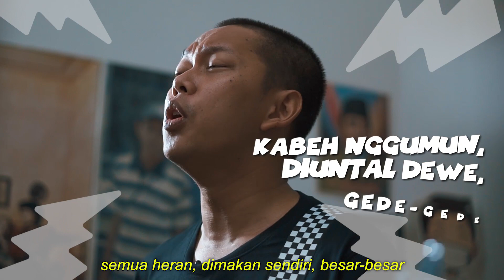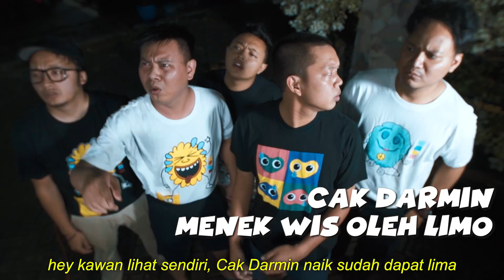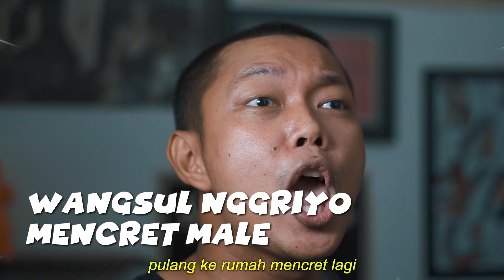CAK DARMIN MENEK WIT PELEM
NGABUBURIT